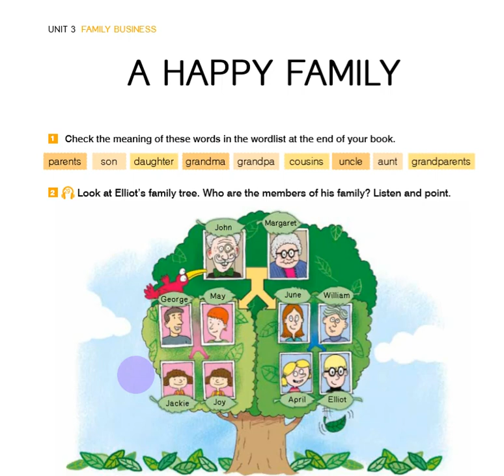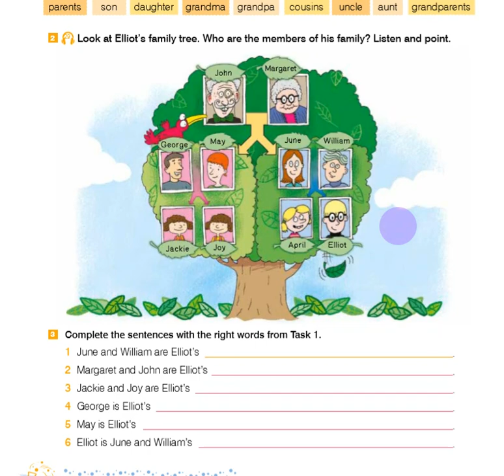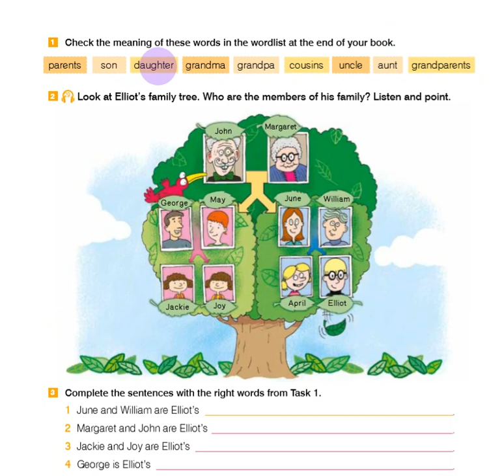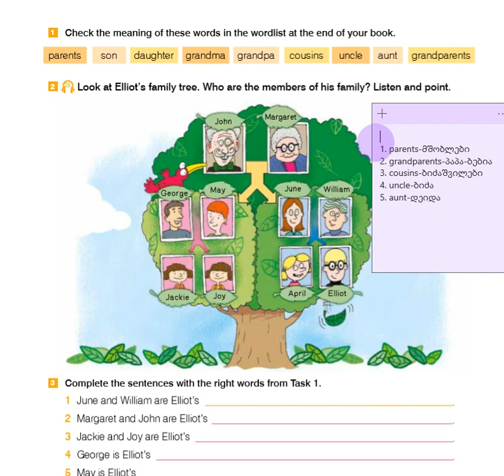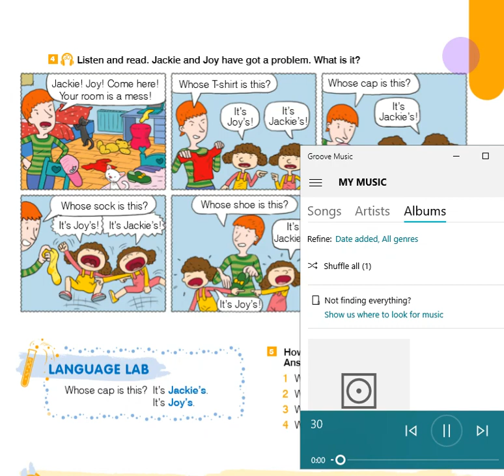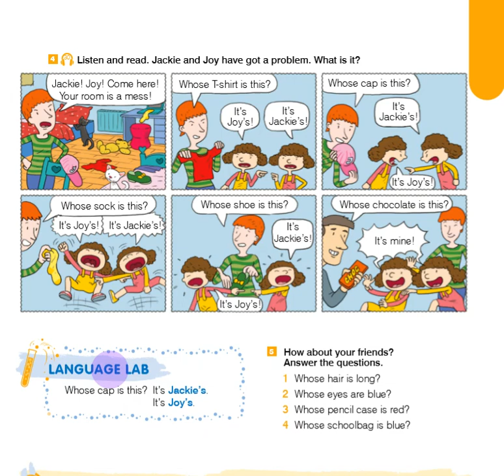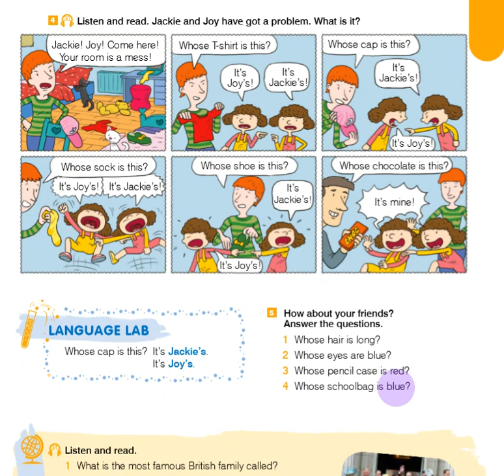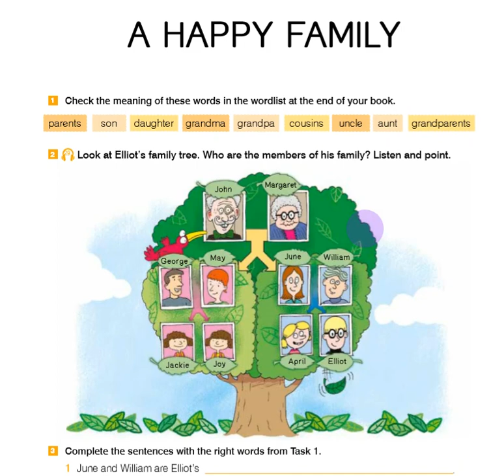4კლ. გვ. 42-43 ოჯახის ხე, გაკვეთილი + დავალებების შესრულება+ მოსასმენი სასაცილო გოგონებზე